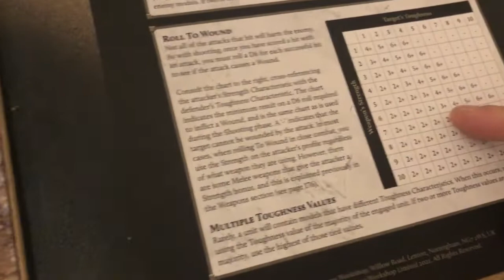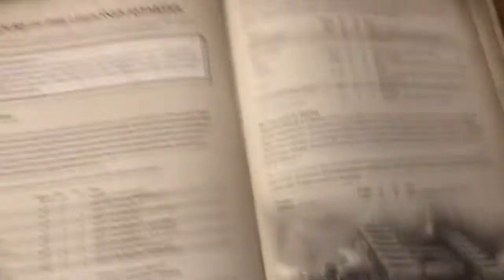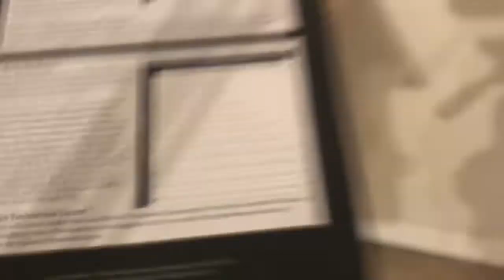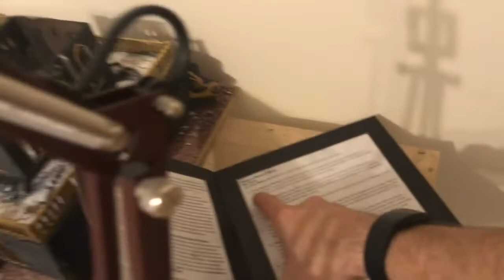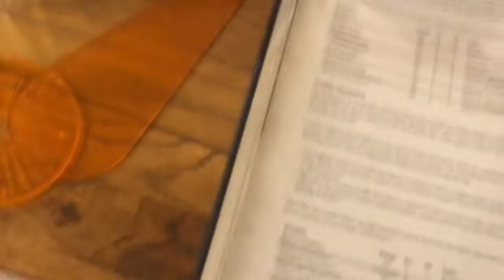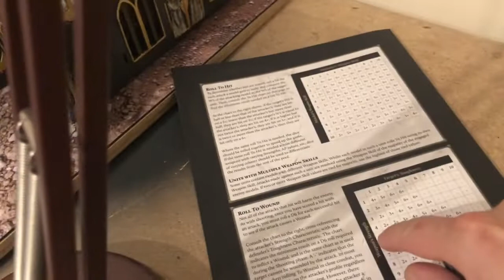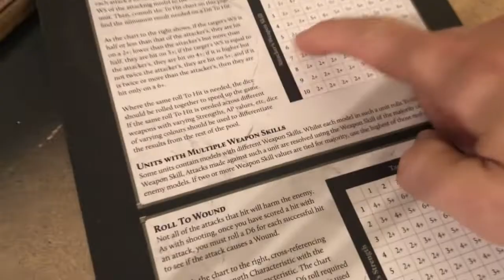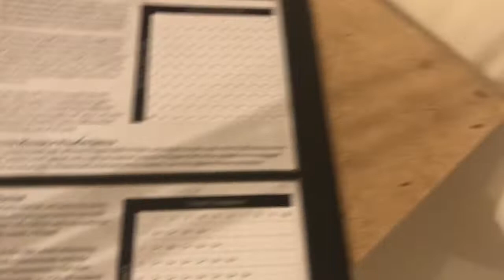Horus Heresy battle report one: Imperial fists vs Iron Warriors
Tabletop Divinitatus present our first Horus heresy battle report!

2000 points blood feud…
Imperial fists vs Iron Warriors

We love the Horus Heresy and play this game for the fun and the story… we are just mortals and will make mistakes during the game… so please like and subscribe, and leave a comment about what you’d like to see more of… or if we made a mistake… or even if you just want to say hi 😀

Can’t wait to hear from you all!

For the warmaster
For the Emporer
Let the galaxy burn…